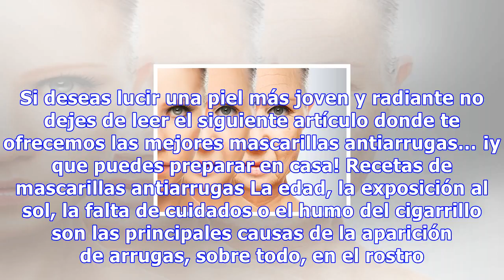Las 6 mejores mascarillas antiarrugas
Las 6 mejores mascarillas antiarrugas En la medida de lo posible utilizaremos estas mascarillas antiarrugas caseras por la noche y, a continuación, aplicaremos crema hidratante para completar el proceso de cuidado facial 0 Compartidos Las líneas de expresión aparecen como señal del paso del tiempo y...